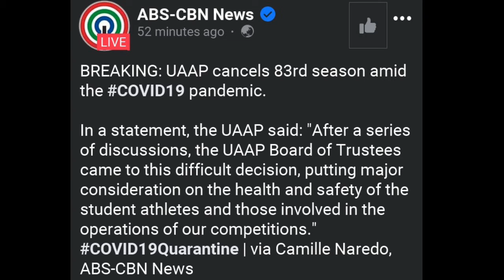UAAP Season 83, cancelled due to the covid-19 pandemic || Just in UAAP Update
Credits: Taylor swift Song